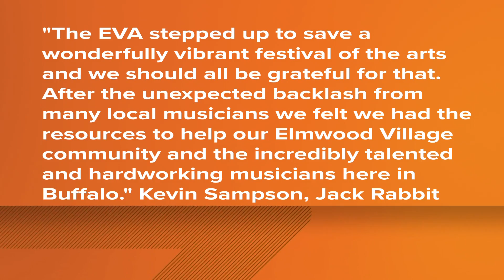Preview of Elmwood Village Art Festival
This is the first time that the Elmwood Association is putting on an art festival.